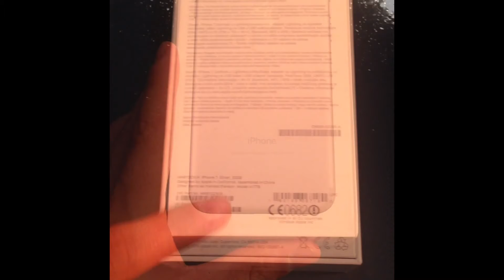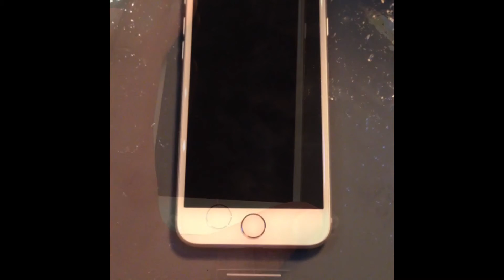Unboxing de l'iPhone 7!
Salut à tous. J'espère que vous allez bien aujourd'hui je vais déballer pour vous l'iPhone 7! J'espère que ce première unboxing va vous plaire. En octobre je ferai un autre unboxing sur l'iPhone 8
Je compte faire pas mal d'unBoxing sur cette chaîne
Et n'oublie pas de cliquer sur la cloche pour activer les notifications.

Me suivre :

Facebook : victor martin ou Tuto simple
Insta : victorlemottay ou Tuto Simple
Messanger : Tuto simple ou victor martin
Snap : atole35640
Skype : atole35

Bonne vidéo!